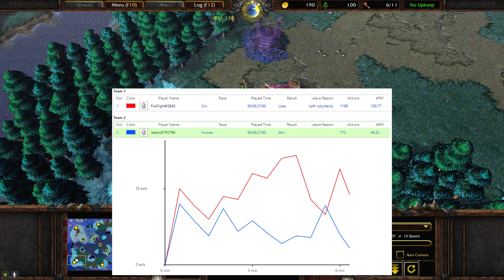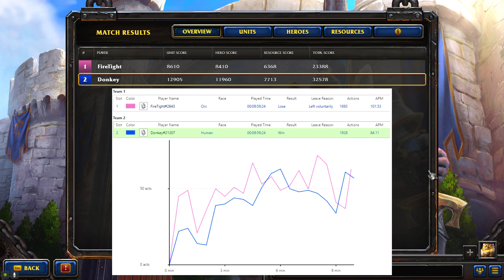Kluci na mě byli fikaní | Warcraft 3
00:00 1. bitva - FireTight (OR) vs Vasto87 (HU)
07:12 2. bitva - FireTight (OR) vs Donkey (HU)

Komentované zápasy ze hry Warcraft 3.